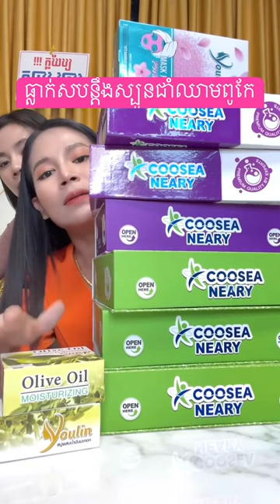ឃូសុីនារីជិតឡេីងថ្លៃវិញហេីយចា-0766799995 | Ah Nita សម្រស់ធម្មជាតិ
ឃូសុីនារីជិតឡេីងថ្លៃវិញហេីយចា
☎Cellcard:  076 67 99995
☎Metfone:   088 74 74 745
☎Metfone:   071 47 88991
រាជនីក្រមុំ ប្រើល្អបំផុតសម្រាប់ស្ត្រីនៅលីវ អ្នកមានគ្រួសារ និងស្ត្រីចំណាស់ដែលអស់រដូវ
✅ជួយឱ្យដើមទ្រូងតឹងណែនមិនយារធ្លាក់
 ✅ជួយឱ្យវិលទៅរកភាពក្រមុំសាជាថ្មី (បន្តឹងទ្វាមាស)
 ✅ជួយកាត់បន្ថយជាំឈាម និងមុនអរម៉ូន
 ✅ការពារមហារីកមាត់ស្បូន
 ✅ជួយឱ្យឈាមរត់បានស្រួល
 ✅ជួយឱ្យមានភាពជឿជាក់ជាមួយដៃគូ
 ✅ជួយបំបាត់ស្ត្រេស អារម្មណ៍ស្រស់ថ្លា

                                                      សូមអរគុណ...